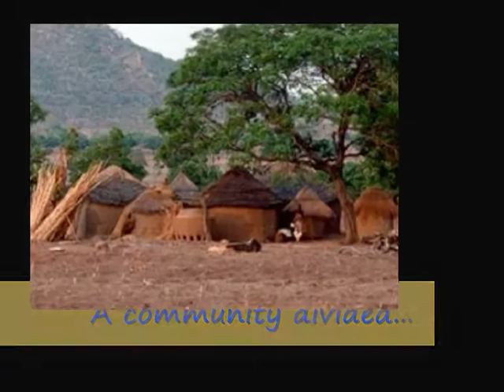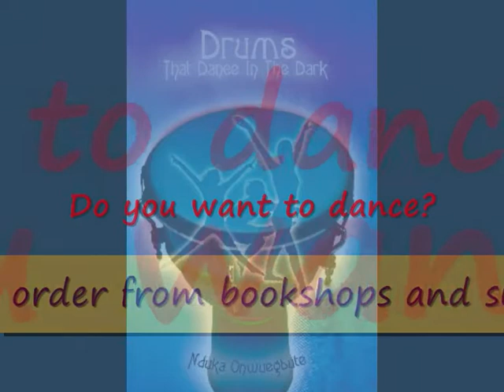Drums That Dance in the Dark - book trailer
insight to Onwuegbute's new play, "Drums That Dance in the Dark"